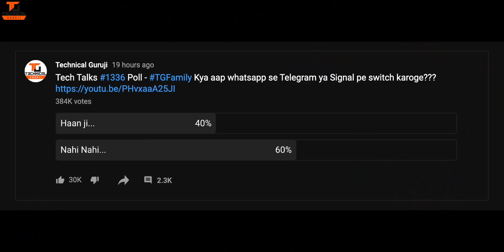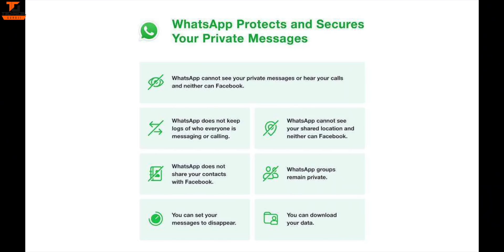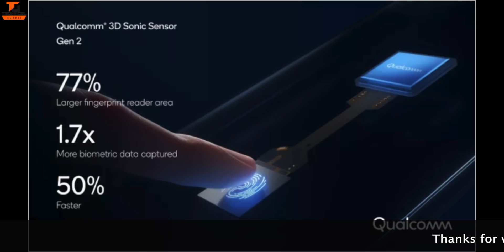Tech Talks #1337 - PUBG Mobile Update, Whatsapp Privacy,Samsung Robot, IQoo 7, Apple Car, 65W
Namaskaar Dosto, Tech Talks ke is Episode mein maine aapse kuch interesting Tech News Share ki hai jaise PUBG Mobile Update, Whatsapp Privacy,Samsung Robot, IQoo 7, Apple Car, 65W Samsung Charger aur bahut kuch. Mujhe umeed hai ki yeh video aapko pasand aayega.